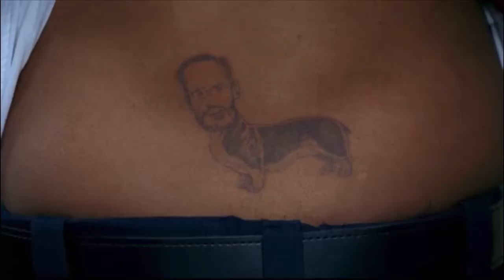Captain Holt tries to win the final heist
Brooklyn Nine-Nine S8 E9